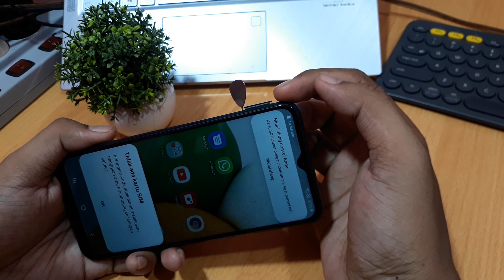Cara Mengeluarkan Slot SIM Samsung A03 Core dan A01 Core